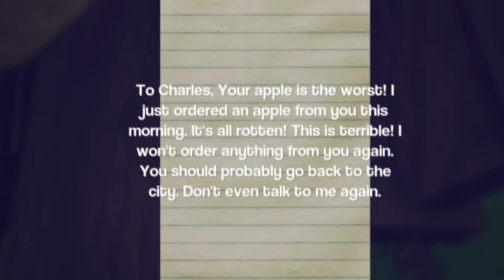A KUTYÁM BETEG! 😥- SÜRGŐSEN ORVOS KELL! - Our Mountain - 1. rész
A KUTYÁM BAJBAN VAN ! 😥 - Our Mountain